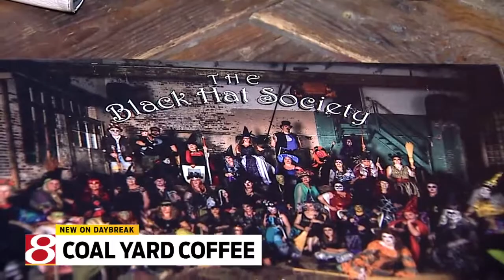Coal Yard Coffee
Wolfsie wraps up his report.